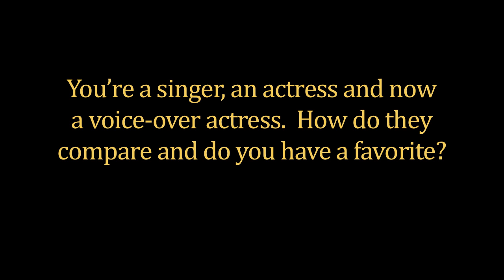Tangled: Mandy Moore talks about being a voice-over actress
Tangled is now available on Four-Disc Combo Pack (Blu-ray 3D/Blu-ray/DVD/Digital Copy).

What happens when the greatest thief in the Kingdom accidentally stumbles on its longest-grounded resident? Check out the latest trailer for TANGLED and get ready to join Flynn Rider and Rapunzel on an epic adventure!